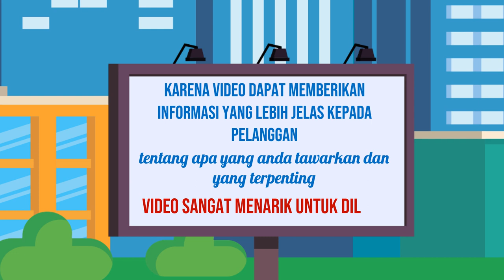Jasa Pembuatan Video Iklan yang Menggunakan Drone di Kota Tebing Tinggi Sumatera Selatan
Jasa Edit Video Promosi / Jasa Pembuatan Video Iklan yang Menggunakan Drone di Kota Tebing Tinggi Sumatera Selatan atau

Daftar Isi
00:00 - Cara Edit Video Iklan dokter mata, dokter mobil kelapa gading, dokter mata jakarta selatan
00:10 - Contoh Iklan Promosi dokter neurologi anak, dokter nefrologi, dokter nenden, dokter naturopati
00:30 - Contoh Video Promosi dokter ortopedi, dokter obgyn,
00:40 - Contoh Konten Branding dokter obgyn, dokter onkologi
00:50 - Resep Makanan dokter spesialis anak, dokter spesialis kulit, dokter spesialis anak, dokter spesialis kulit